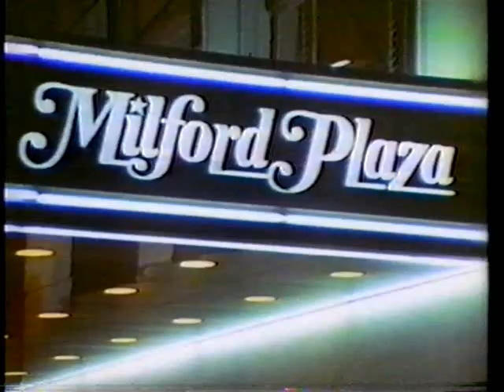WPIX, Milford Plaza Commercial, INN (November 1985)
From November 19th or so, 1985, here's a familiar Milford Plaza ad ("The Lulla-BUY of Broadway!") recorded from WPIX, New York City's channel 11. It's followed by the beginning of a teaser promo for that night's Independent Network News (delivered by Marvin Scott) reporting about Nancy Reagan and Raisa Gorbachev at the Geneva Summit. This is on compilation 71 at oldtvads.blogspot.com...